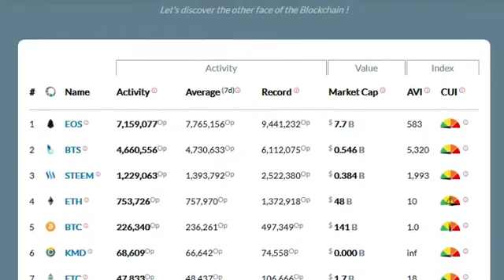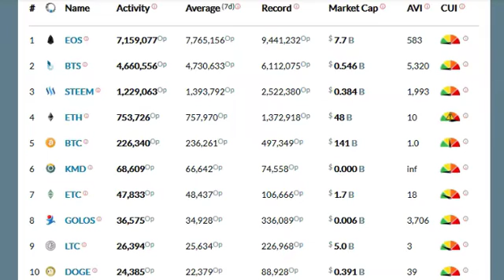EOSIO - Dan Larimer's Blockchain 3.0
Dan Larimer describes blockchain at his alma mater Virginia Tech. He provides the analogy of blockchain as a radio station. Dan has created EOSIO as his 3rd blockchain in production. EOSIO is built to provide all programmers with the ability to launch their own blockchain.

EOS USA is a block producer candidate currently ranked #140 on eostracker.io. Can we have your vote for EOSIO Block Producer?